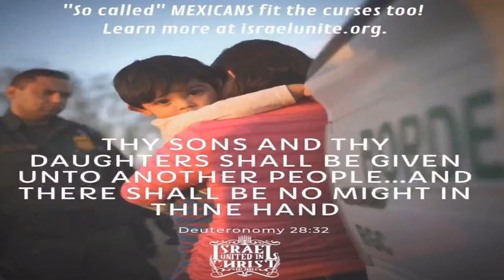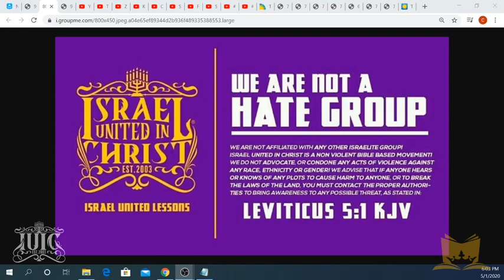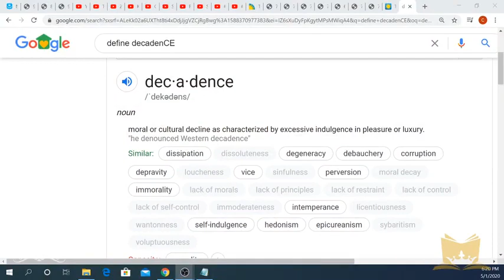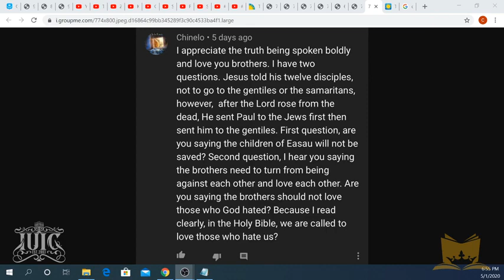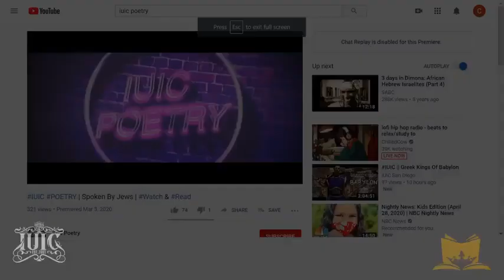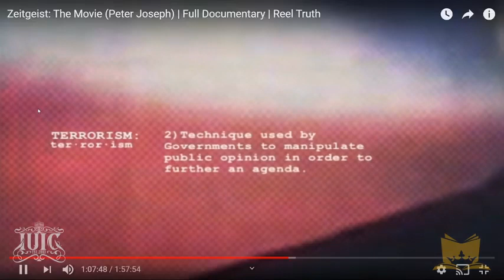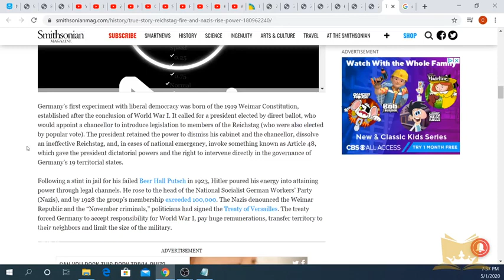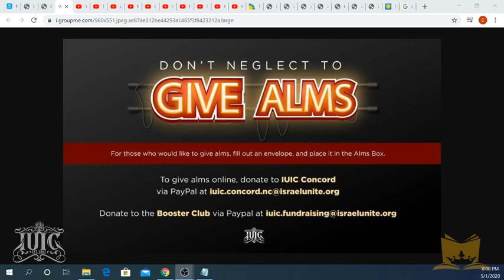Wickedness in Our Midst, So Now, What do we Do in spite of the Wickedness